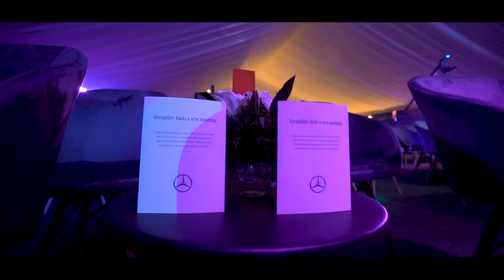The new GLB and the all-electric EQB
Witness the enigmatic entry of the most versatile players of the road - the new GLB and the all-electric EQB, in the presence of the most versatile player from the field - Mahendra Singh Dhoni.